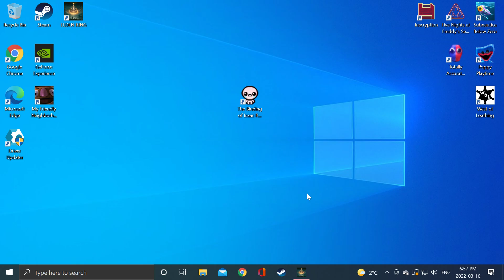Elden Ring pt1 Maidenless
No Maidens